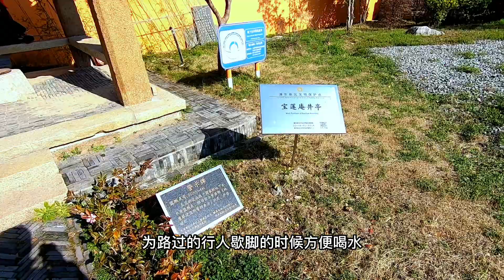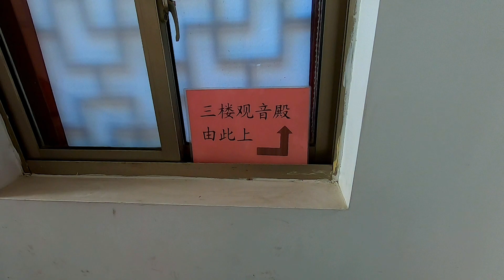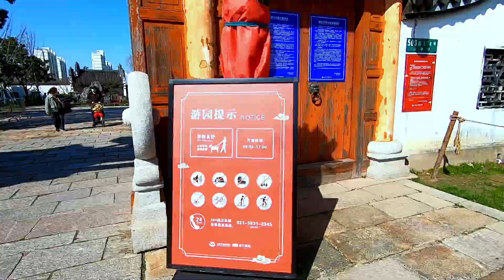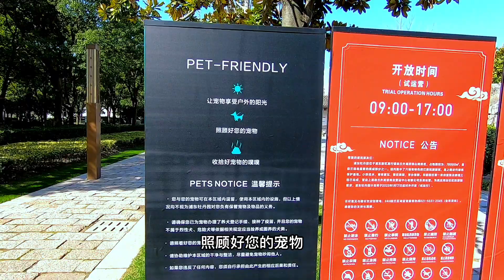上海浦东这座寺院只有周末和初一十五对外开放，走进里面就能感受到一份自在清净#佛教文化